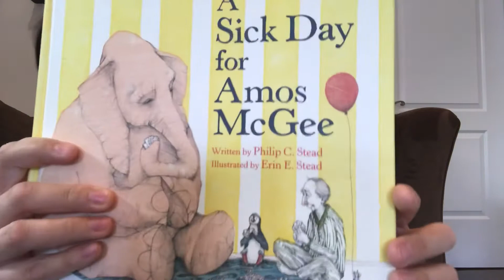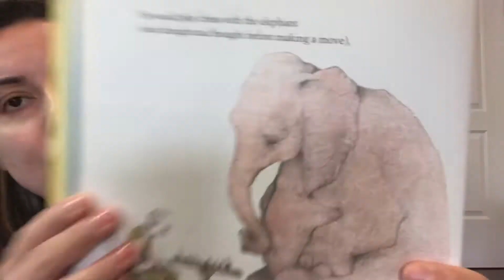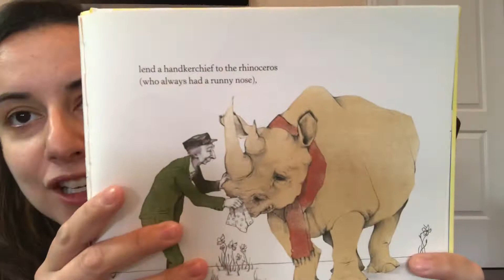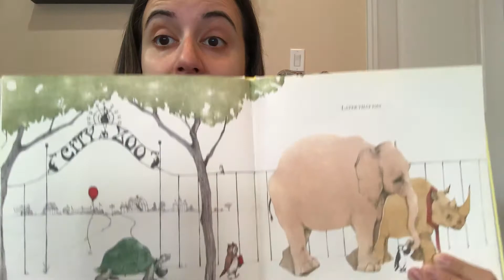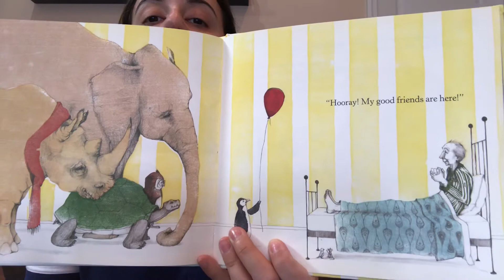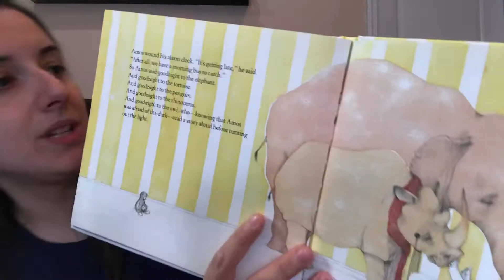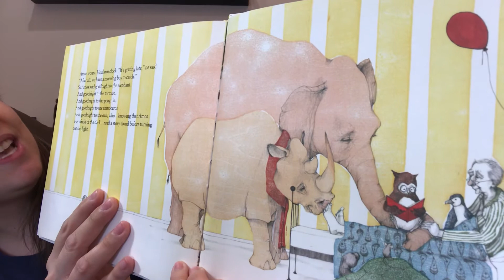A Sick Day for Amos McGee Read Aloud